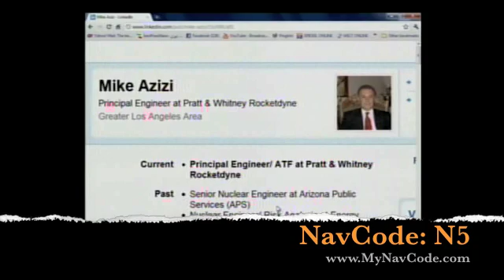جستاری درباره ی دشواری های " نیروگاه اتمی" بوشهر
زرتشت پیامبر:

همیشه اشتبا ه های مردم را ببخشای، نه بانگیزه اینکه سزاور بخشایشند، برای آن که تو هم از اشتباه بدور نیستی!

# 04